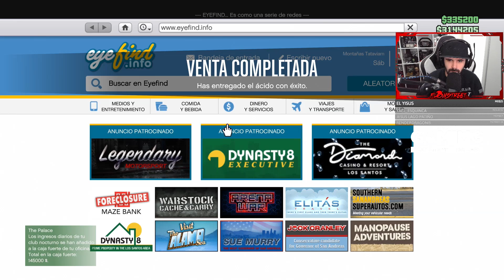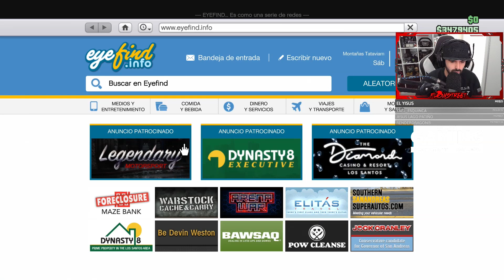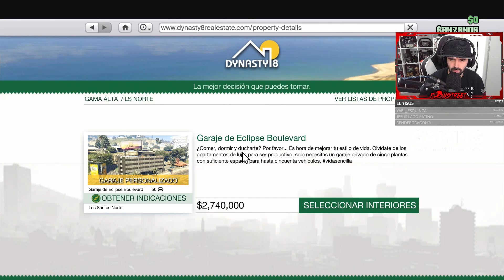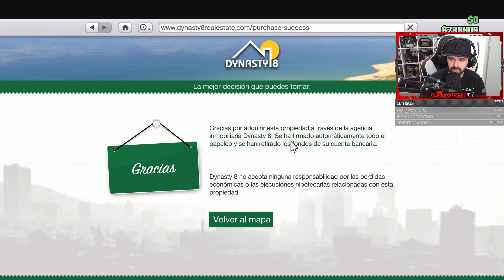EL NUEVO GARAJE de 50 COCHES de GTA!! Ya se PUEDE COMPRAR +2.7 Millones de Dolares...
Salio el garaje de 50 coches en GTA!!